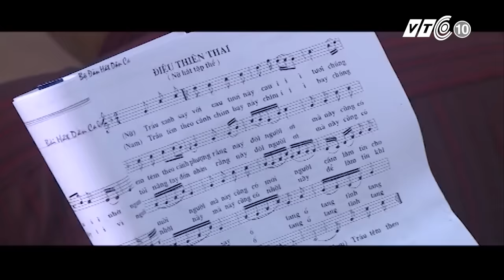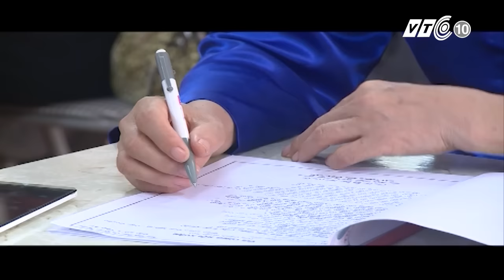Đàn và hát dân ca giữa lòng Hà Nội | VTC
VTC | Câu lạc bộ Đàn và hát dân ca là không gian giải trí và là sân chơi bổ ích cho những người yêu dân ca và nhạc truyền thống Việt Nam.